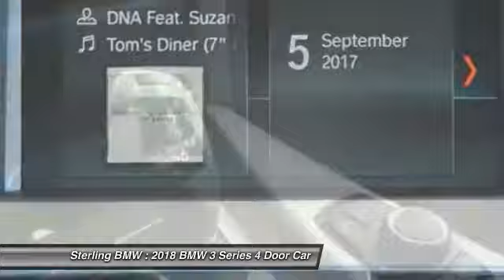2018 BMW 3 Series Newport Beach CA N180187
2018 BMW 3 Series 320i xDrive

Sterling BMW
3000 W. P.C.H

Onboard Communications System, Keyless Start, Dual Zone A/C, CD Player, All Wheel Drive, Turbo Charged, Alloy Wheels, iPod/MP3 Input. Alpine White exterior and Black SensaTec interior, 320i xDrive trim. EPA 34 MPG Hwy/23 MPG City! AND MORE! KEY FEATURES INCLUDE: All Wheel Drive, Rear Air, Back-Up Camera, Turbocharged, iPod/MP3 Input, CD Player, Onboard Communications System, Aluminum Wheels, Keyless Start, Dual Zone A/C MP3 Player, Keyless Entry, Child Safety Locks, Steering Wheel Controls, Heated Mirrors. BMW 320i xDrive with Alpine White exterior and Black SensaTec interior features a 4 Cylinder Engine with 180 HP at 5000 RPM*. BUY FROM AN AWARD WINNING DEALER: If you're looking for a quality new or pre owned vehicle at a reasonable price, look no further than Sterling BMW's selection of new and pre owned BMW models in Newport Beach. Horsepower calculations based on trim engine configuration. Fuel economy calculations based on original manufacturer data for trim engine configuration. Please confirm the accuracy of the included equipment by calling us prior to purchase.